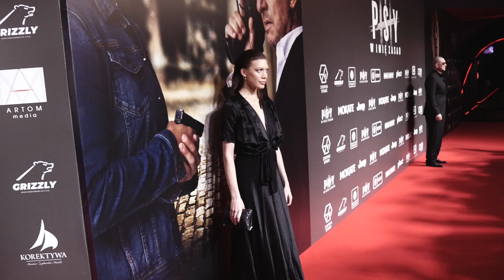Córka Bogusława Lindy pochwaliła się chłopakiem. Przyszedł z nią na premierę „Psów 3”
Aleksandra Linda ma chłopaka. Córka Bogusława Lindy zdradziła nam, że jest w związku, a jej wspierał ją podczas uroczystej premiery Psów. Co jeszcze zdradziła w rozmowie z naszą reporterką?